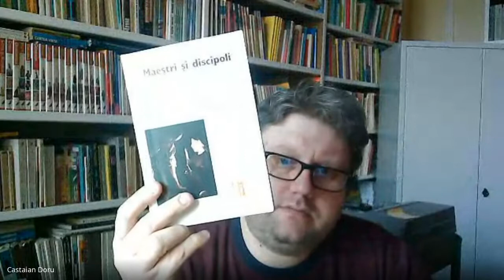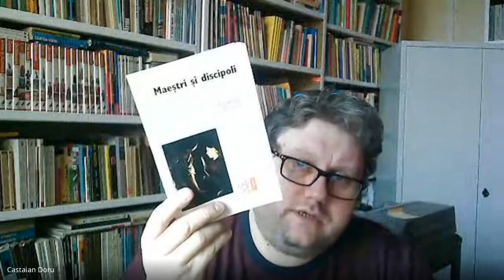George Steiner - Maestri si discipoli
George Steiner  - Maeștri și discipoli